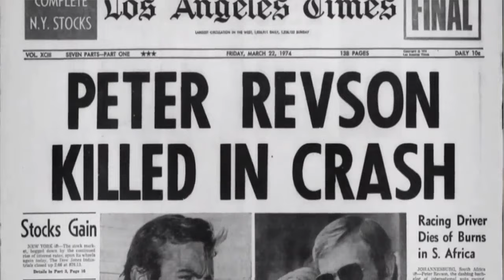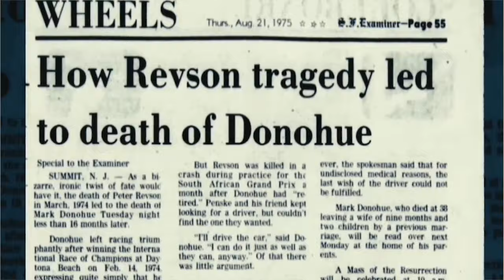TBT A Mil Por Hora 159 | VERSÁTIL, COMPETENTE, VELOZ: PARA PETER REVSON, FALTOU A CONSAGRAÇÃO NA F1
*INSCRITOS NO CLUBE DE MEMBROS COM NOTIFICAÇÃO ATIVADA ASSISTEM PRIMEIRO*

*INÉDITO A PARTIR DE 19H30*

Véspera de feriado e o canal @AMilPorHoracomRodrigoMattar convida você que nos assiste a embarcar em mais um tbt onde sempre toda quinta-feira destacamos um fato marcante ou uma personagem da história do automobilismo.

Hoje (28), a homenagem é para Peter Revson (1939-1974), piloto novaiorquino falecido num teste de pneus com vistas ao GP da África do Sul, em Kyalami, quando guiava um Fórmula 1 da Shadow.

Sobrinho do fundador da indústria cosmética Revlon, Peter era taxado de galã e playboy mimado. Mas à exceção do fracasso que engoliu seco em 1964, quando aos 25 anos de idade tentou a sorte com um Lotus 24 BRM e não alcançou qualquer resultado de destaque, "Revvie" faria carreira como um piloto veloz, competente e versátil.

Andou de AMC Javelin na Trans-Am, conseguiu contratos com a McLaren para Indy 500 e Can-Am, foi um dos destaques das 12h de Sebring de 1970 e voltou à F1. Fez uma aparição esparsa em seu retorno no circuito de Watkins Glen e por duas temporadas foi quinto colocado no Mundial de Pilotos.

Revson disputou 30 GPs apenas, com duas vitórias, uma pole position e oito pódios. Ficaram no ar dúvidas e perguntas se, de fato, aquele piloto teria alcançado o feito de ser o primeiro representante dos EUA campeão desde Phil Hill, em 1961. Muitos tentaram - só Mario Andretti, em 1978, conseguiu.

NOVIDADE! CANAL NO WHATSAPP!

O  @AMilPorHoracomRodrigoMattar  tem apoio da VanRock.